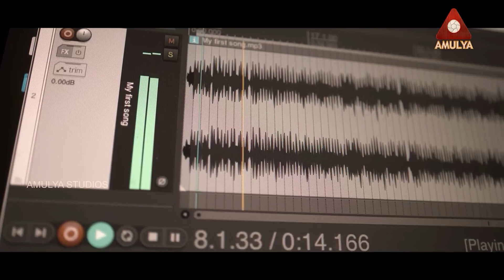Telangana Folk Songs 2023 | Most Popular Telugu Songs | Telangana HIT Songs | Amulya Studio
Most Popular Telugu Songs. Watch Telangana Folk Songs 2023 only on Amulya Studio.